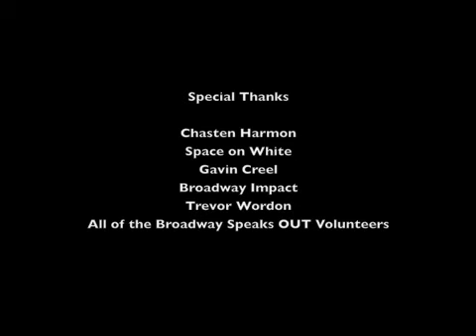HAIR on Broadway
Exhibit Equality was held at Space on White on Sept. 20th to promote the March on Washington.

MARCH ON WASHINGTON DC OCTOBER 11